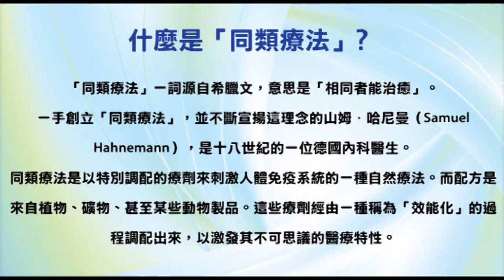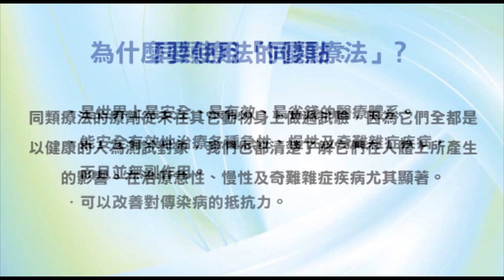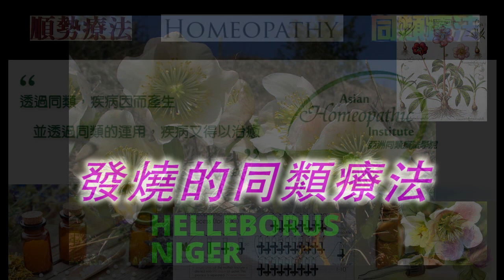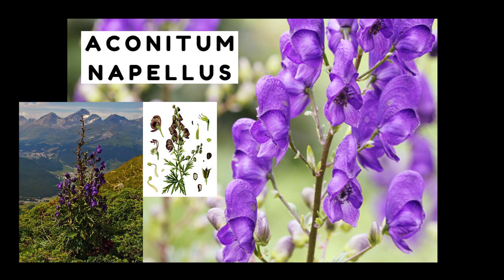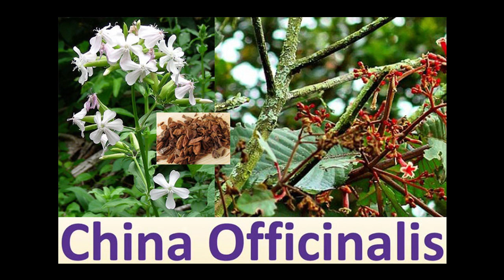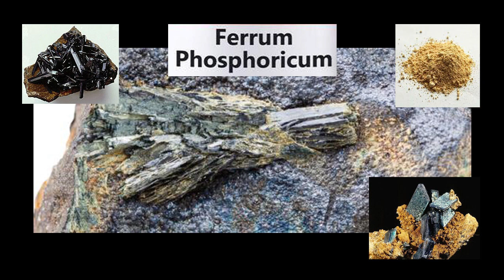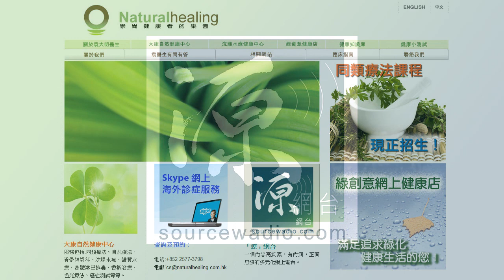《自然療法與你》- EP531 - 發燒的同類療法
今集袁醫生和 Della 同大家詳細講解如何使用同類療劑處理發燒（fever）。
【處理發燒的主要同類療劑】
烏頭 Aconite Napellus 30C：
【處理腦膜炎 Meningitis 的同類療劑】
聖誕玫瑰 Helleborus Niger 30C：